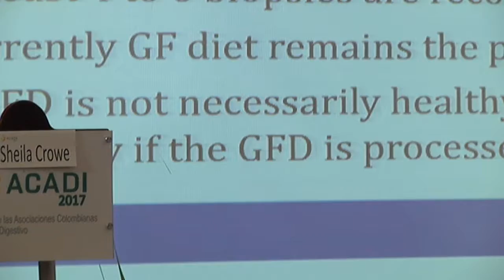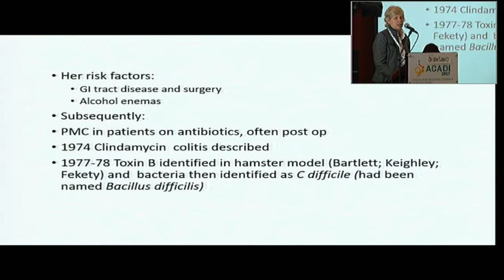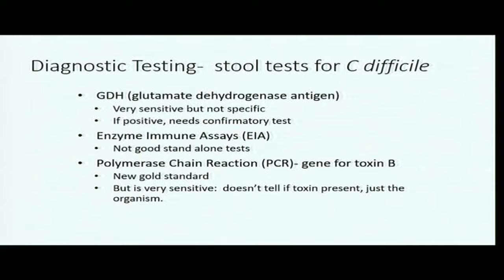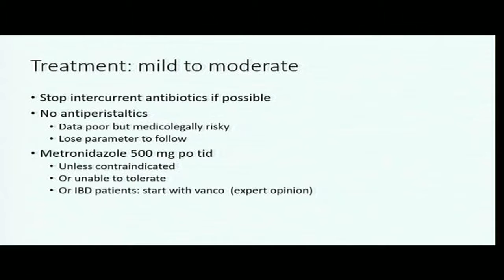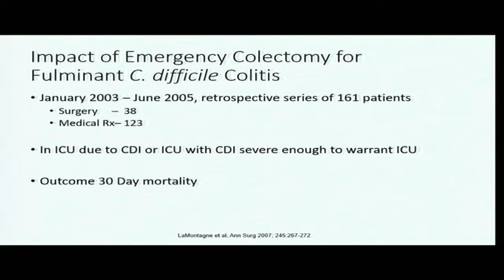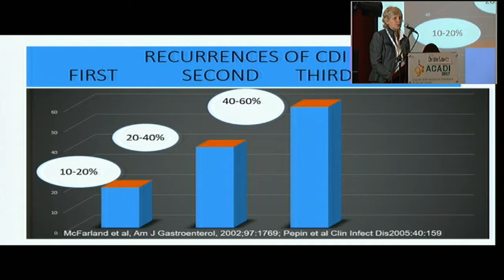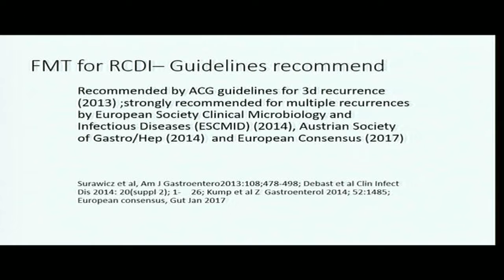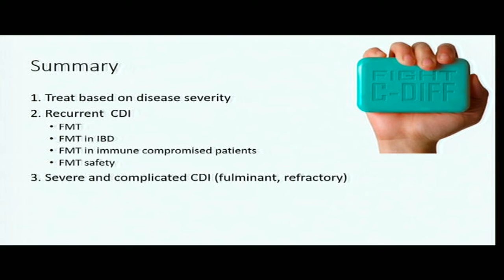Clostridium difficile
ACADI 2017